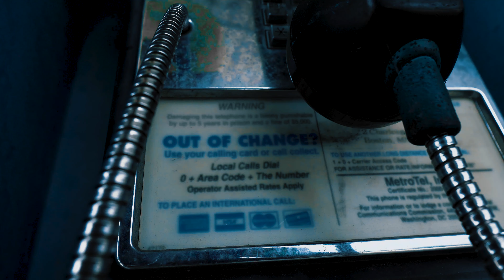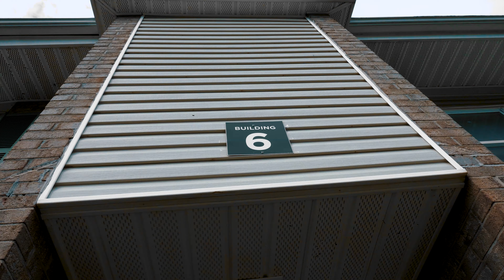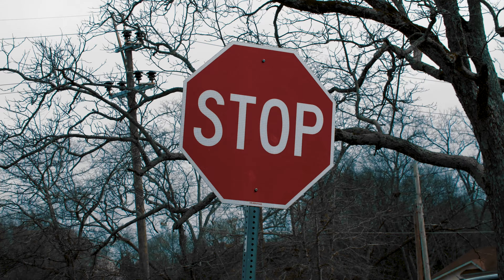Raheem Messiah - Believe In Me - The Directorz 4k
The Directorz 4k shoots for Raheem Messiah a new Certified Street Classic